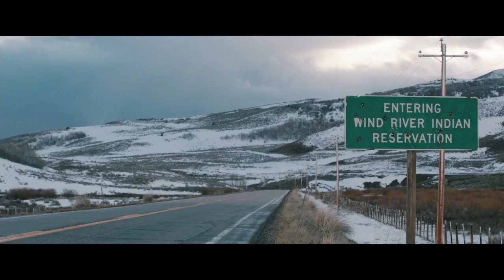Wind River Featurette - Director Taylor Sheridan (2017) | Movieclips Coming Soon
Wind River Featurette - Director Taylor Sheridan (2017): Check out the new featurette! Be the first to watch, comment, and share clips and behind the scenes dropping @MovieclipsComingSoon.

WIND RIVER is a chilling thriller that follows a rookie FBI agent (Elizabeth Olsen) who teams up with a local game tracker with deep community ties and a haunted past (Jeremy Renner) to investigate the murder of a local girl on a remote Native American Reservation in the hopes of solving her mysterious death. Written and directed by Taylor Sheridan, WIND RIVER also stars Gil Birmingham, Jon Bernthal, Julia Jones, Kelsey Asbille, and James Jordan.